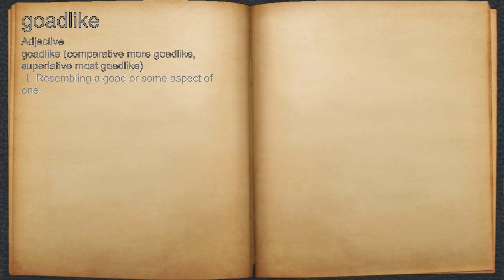What does goadlike mean?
A spoken definition of goadlike.

Intro Sound:
Typewriter - Tamskp